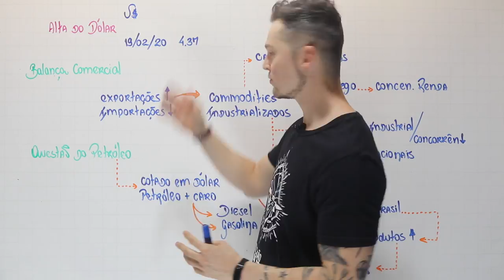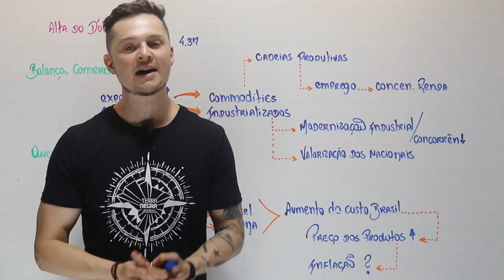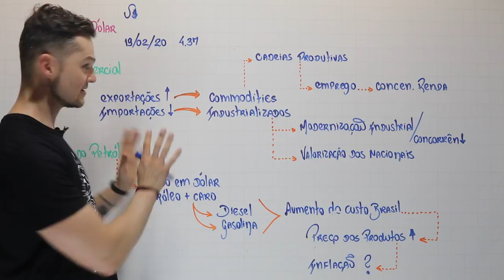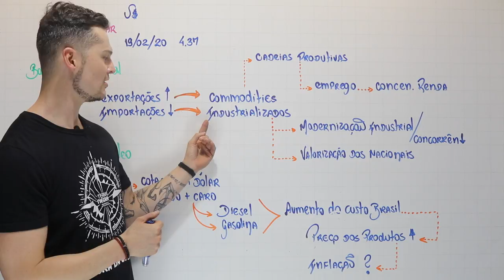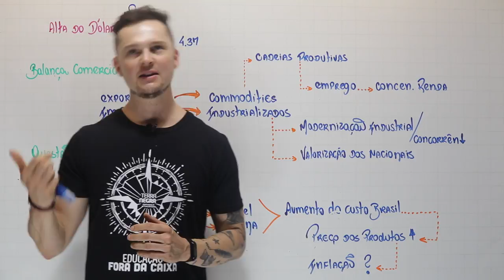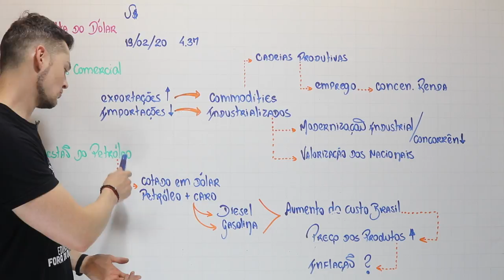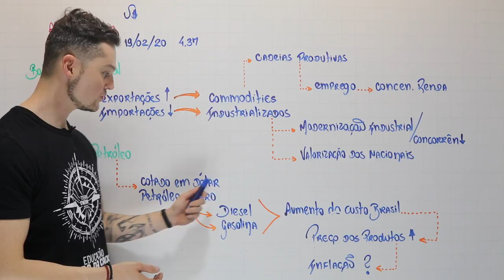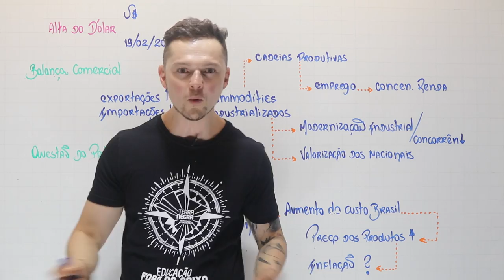Alta do Dólar e balança comercial brasileira | Atualidades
Como a alta do dólar afeta a economia brasileira? A balança comercial brasileira é fortemente pautada pela exportação de commodities como a soja e o minério de ferro. Isso interfere diretamente na inflação em nosso país? Veja mais no vídeo...